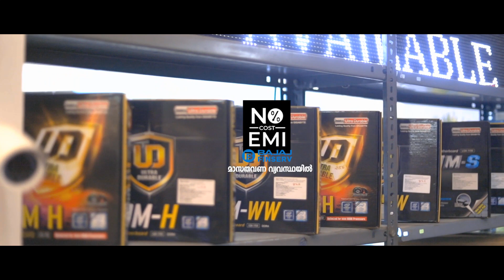Computer Point TVC 30 Sec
RED I ENTERTAINMENTS